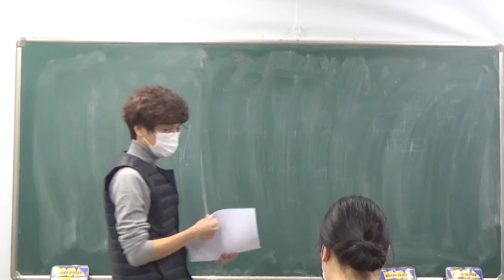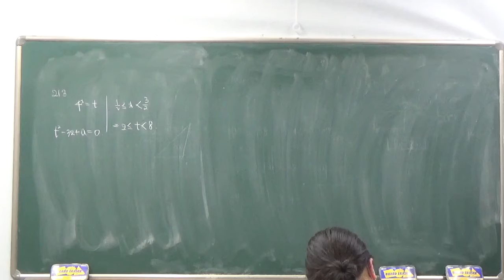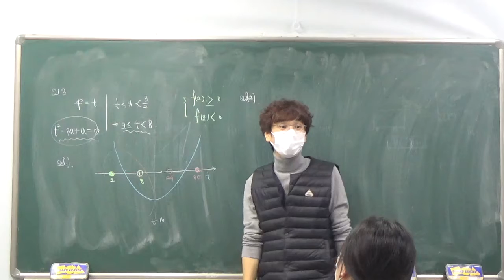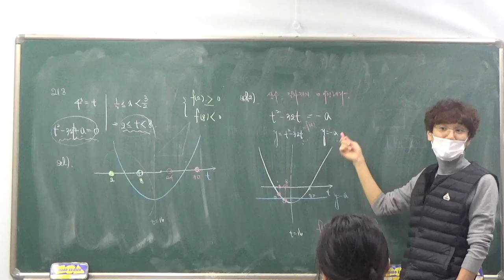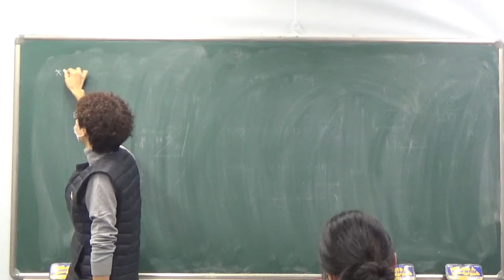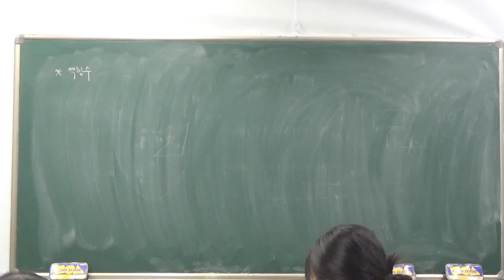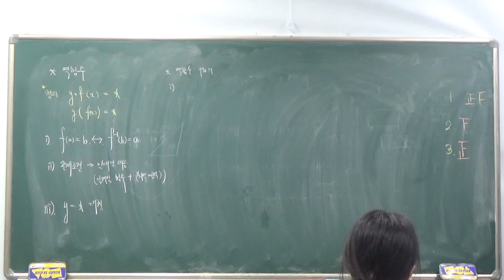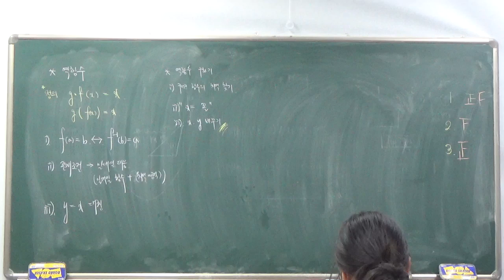고2 - 1반 수1 1월 26일 화요일 배성우선생님